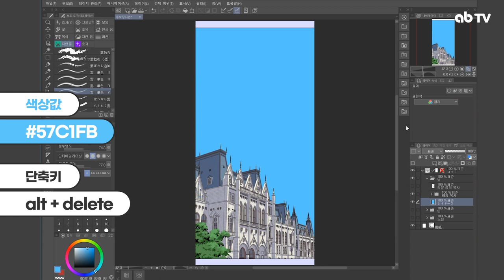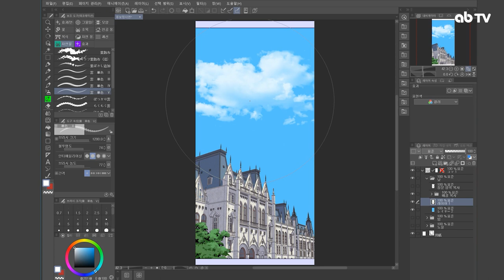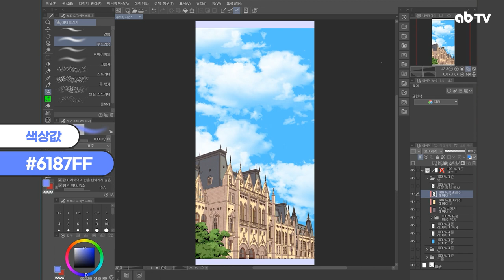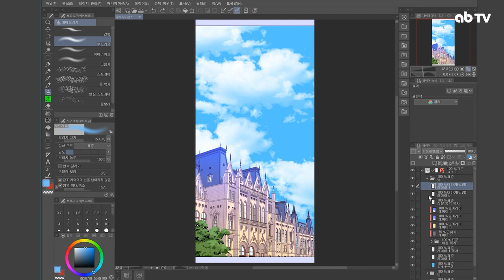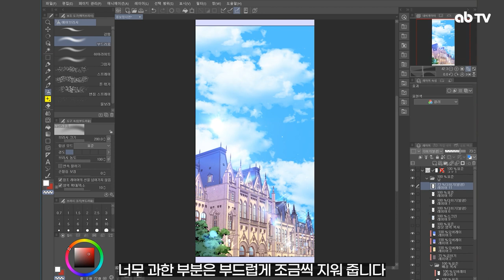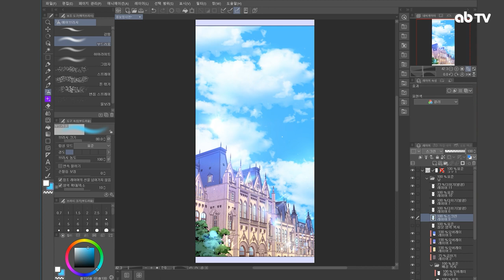시간대 별 배경 보정 1탄: 로판풍 낮 시간 빛 표현이 어려워? 영상만 보고 따라 해봐! (feat. 클튜, 스케치업)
시간대 별 배경 보정!
첫 번째 영상으로 낮 시간대 편입니다.

로판풍 고성에 빛이 들어오는 풍경을 그리고 싶은데 어떻게 해야 할지 모르겠다면?
웹툰의 기초부터 작가 데뷔까지 전~부 알려주는 ab 아카데미 원장님의 특별 강의!
직접 보면서 따라 해보면 나만의 빛나는 배경 완성하실 수 있어요 :)

다음은 어떤 시간대를 준비해 볼까요?